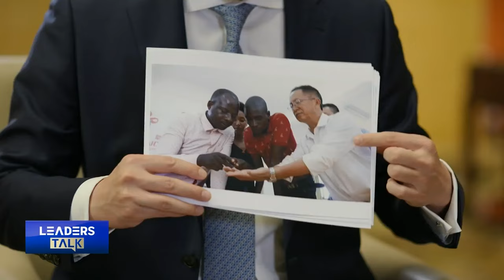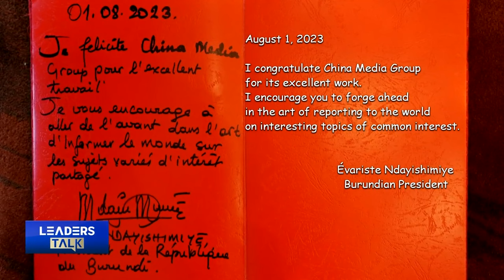Exclusive with Burundian President Évariste Ndayishimiye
A landlocked mountainous country in Central Africa strives for the well-being of its population and aims to cater to everyone's basic needs by 2040. China is playing a substantial role in achieving this noble goal. In this edition of Leaders Talk, CMG's Wang Guan sat down with Burundian President Évariste Ndayishimiye during his state visit to China. Ideally located on the African continent and endowed with a wealth of natural resources as well as enchanting landscapes and cultural wonders, Burundi is still grappling with issues related to the lack of modern infrastructure and talents. Ndayishimiye is seizing every opportunity to learn from China's experience and keeps on drawing inspiration from China's achievements. He reckons that China's assistance in agriculture has been substantial, notably with China's hybrid rice, and hails those Chinese agricultural technicians who made a huge contribution to Burundi. He fully embraces President Xi's Global Security Initiative, describing him as "a visionary and pragmatic leader who loves his people." Ndayishimiye also graces this interview with a famous Burundian song called "Gahugu kanje keza nakunze," a hymn that captures the spirit of the people of Burundi.